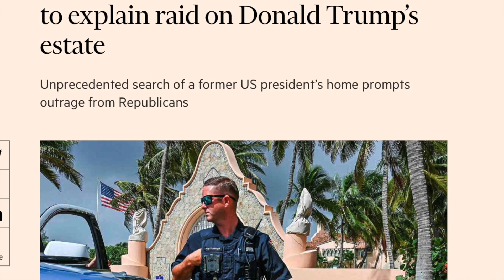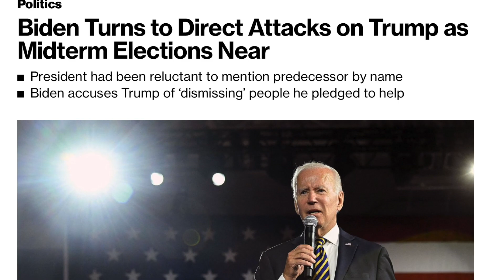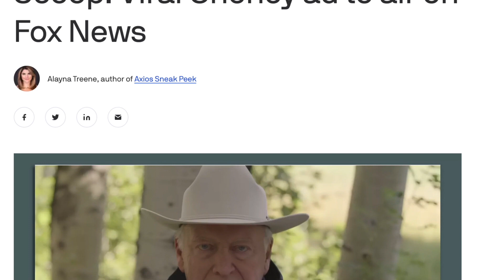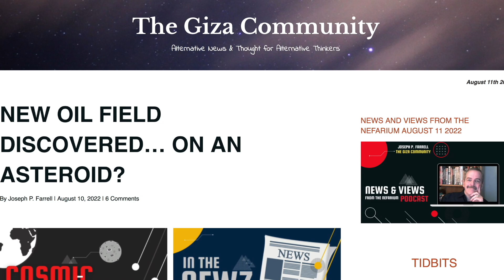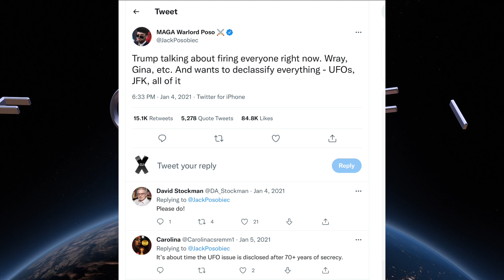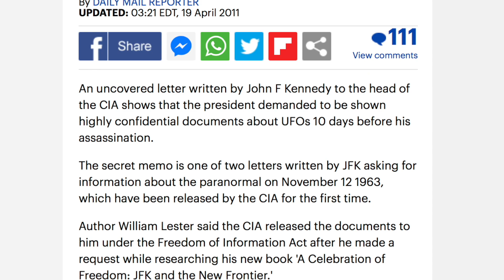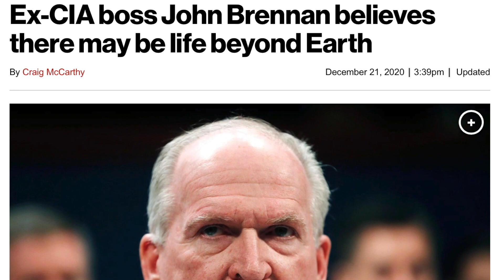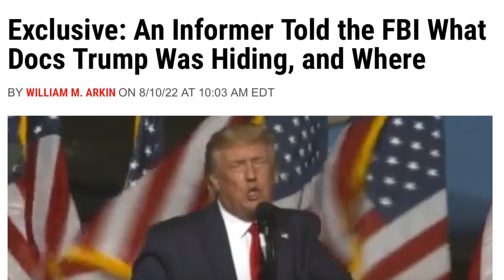Dark Journalist & Dr. Joseph Farrell Mar-A-Lago McGuffin Real UFO File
SPECIAL PREMIERE THURSDAY AT MIDNIGHT ET AUGUST 11TH...!
Dark Journalist Daniel Liszt welcomes Oxford Scholar Dr. Joseph Farrell back to the show for a special deep dive on the FBI Raid on President Trump and the National Archives McGuffin that may lead directly to the UFO File!

SPECIAL DARK JOURNALIST X-PROTECT
UFO ASSASSINS DOCUMENTARY